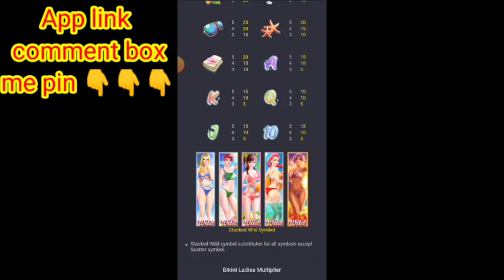Bikini paradise slots game ossam casino new slote game | new rummy earning app today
Your query 👇👇👇
Explorer slote game
Explorer slots game trick
Explorer slots game jitne ka tarika
Explorer slots
Explorer slots super win
Explorer slots game play
Teen patti real cash game
Teen patti
Teen patti master gold
New slote app
New slote app launch
New slots app launch
New slote game
New slots earning app
New slot game
New slot app
New slots
New slot game 2024
New slot game earn money
New slote game app